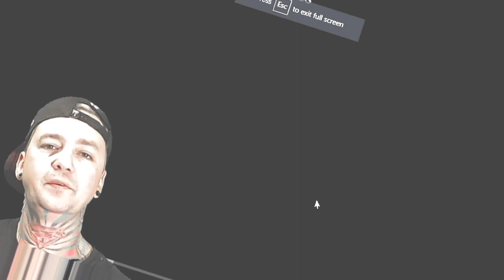Gigi De Lana - Foolish Heart (Reaction) STEVE PERRY COVER